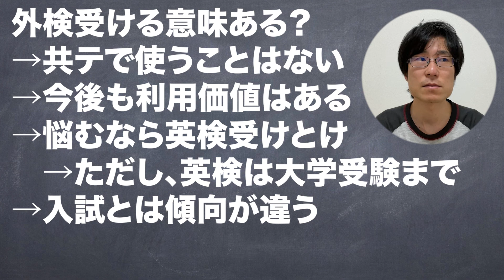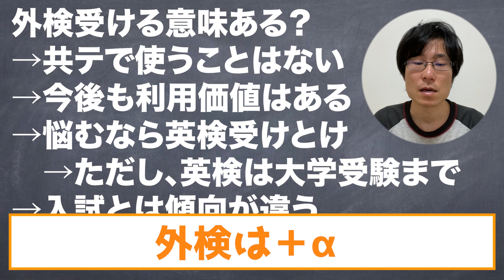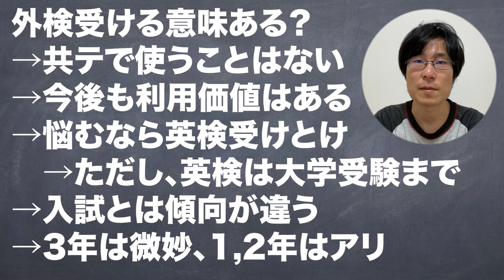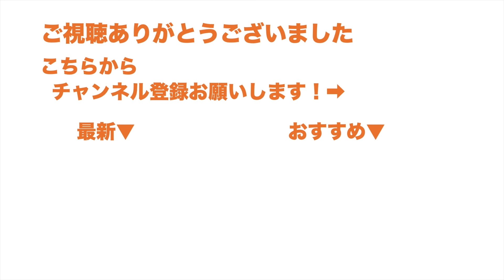賠償金6億で完全終了？外検入試の価値【大学受験/TOEIC/英検】